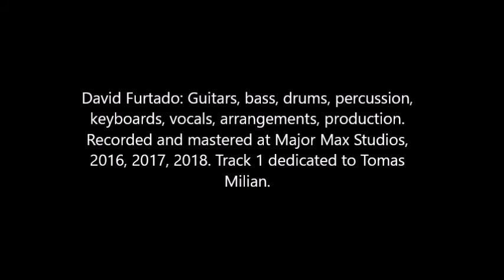Morte sospetta di una minorenne - Titoli di coda (Luciano Michelini)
David Furtado: Acoustic guitars, production
Composed by Luciano Michelini
Recorded at Major Max Studios, February 2018
From Morte sospetta di una minorenne (1975) directed by Sergio Martino